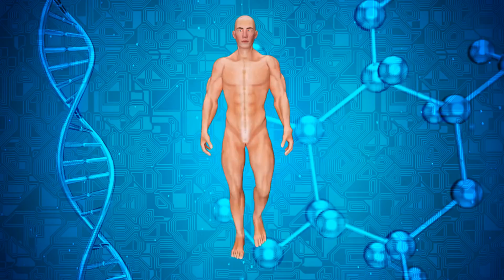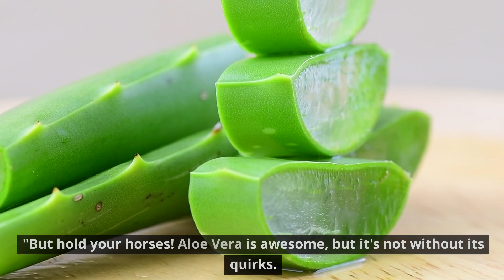What Happens If You Take Aloe Vera every day?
"🌿 Embark on a Journey with Aloe Vera – Nature's Hidden Gem! 🌿
Hello, health enthusiasts! I'm [Host's Name], your guide on a thrilling exploration of Aloe Vera. Today, we're uncovering the daily benefits of this incredible plant. Known for more than just soothing sunburns, Aloe Vera is a treasure trove of health benefits.
🍃 What You'll Learn:
Dive Deep into Aloe Vera: Discover its rich history, composition, and the potent components that make it a wellness staple.
Digestive and Skin Health: Understand how Aloe Vera supports digestion and enhances skin health, acting as a natural beauty and health aid.
Boosting Immunity: Explore Aloe Vera's role in strengthening your immune system and its anti-inflammatory prowess.
Nutritional Powerhouse: Delve into the vitamins, minerals, enzymes, and amino acids that make Aloe Vera a nutritional marvel.
🌱 How to Incorporate Aloe Vera:
Get tips on recommended dosages, various forms (gel, juice, supplements), and the best times for consumption to maximize benefits.
⚠️ Safety and Considerations:
Stay informed about potential side effects and interactions with medications, ensuring a safe and beneficial experience with Aloe Vera.
🔬 Expert Insights and Research:
Gain perspectives from health professionals and explore recent scientific studies highlighting the efficacy and safety of Aloe Vera.
Whether you're seeking natural support for your digestive system, looking for skin health solutions, or curious about Aloe Vera's holistic benefits, this video is for you.

➡️Daily Aloe Vera Use
➡️Aloe Vera for Digestion
➡️Skin Health with Aloe Vera
➡️Immune System Boost
➡️Anti-inflammatory Properties
➡️Aloe Vera Nutritional Profile
➡️Aloe Vera Supplements
➡️Natural Remedies
➡️Herbal Wellness
➡️Aloe Vera Gel and Juice
➡️Natural Skincare
➡️Digestive Health
➡️Aloe Vera Side Effects
➡️Holistic Health